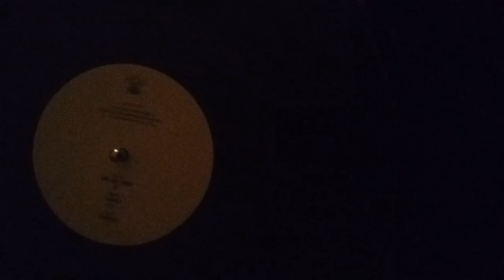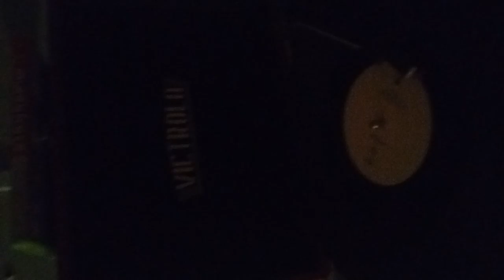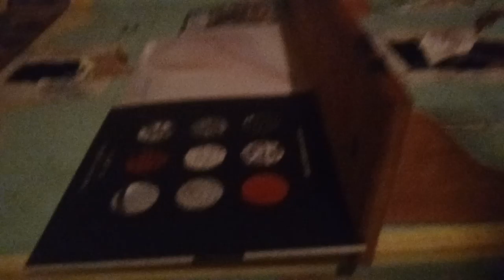Vinyl Tool 3 part of me off the ep Opiate